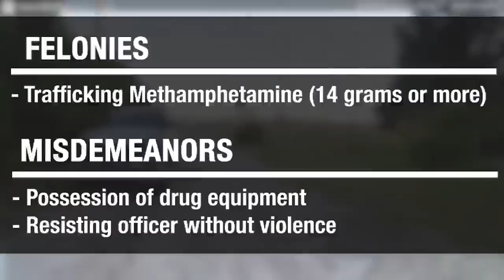Trafficker Gets Snitched On, Tells Officer What The Law Is !!!